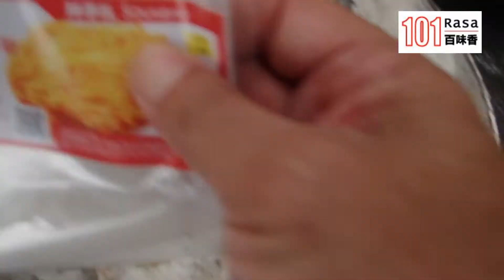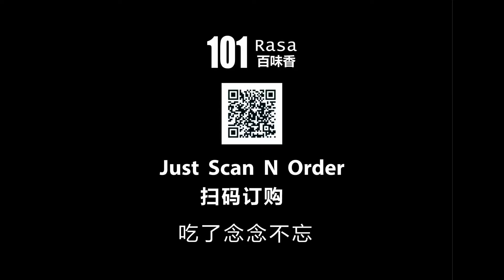腐竹成变卜卜脆！下酒絕配 ! 男神介绍 ！必定好料 ！吃了念念不忘 ！